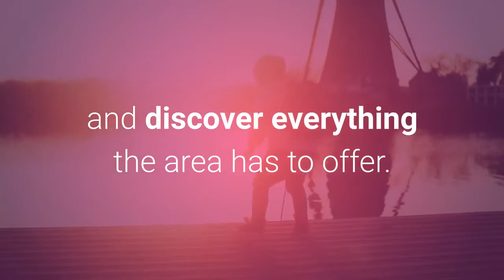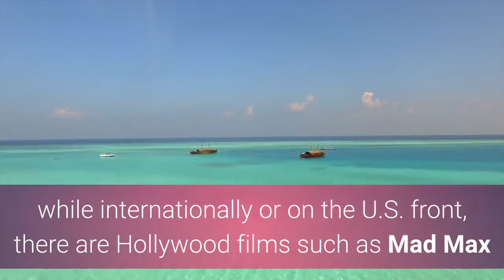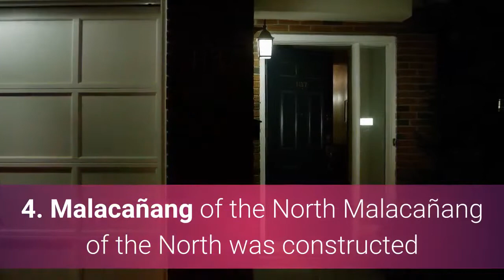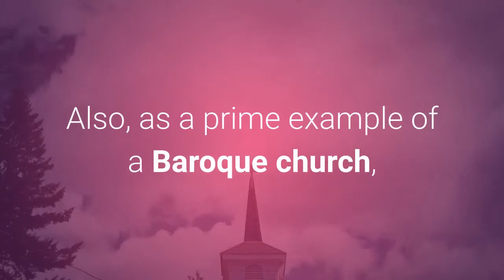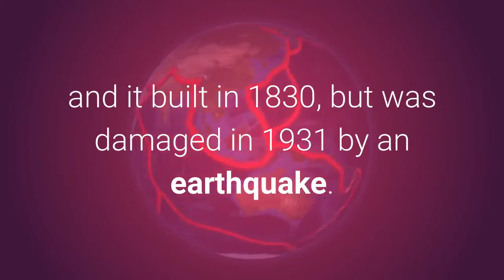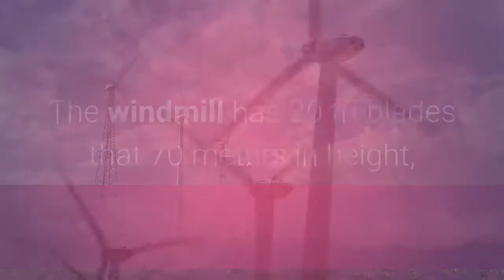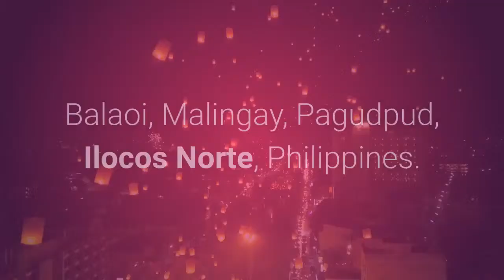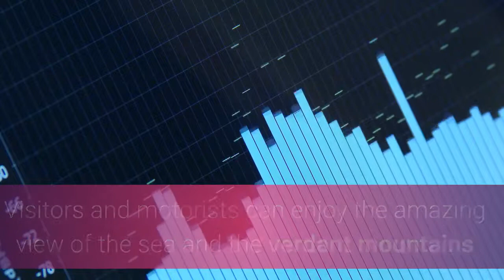14 MUST VISIT TOURIST SPOTS IN ILOCOS NORTE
About this weeks episode:
14 MUST VISIT TOURIST SPOTS IN ILOCOS NORTE

SCHEDULE